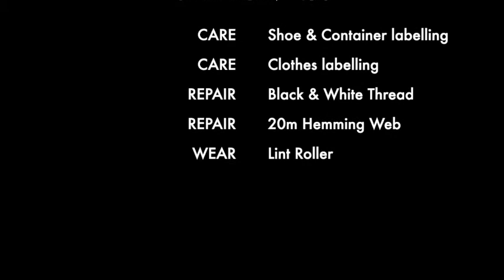Get Prepped for Back To School - CARE... with a label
Korbond's range of helpful haberdashery will have you prepped and ready for back to school in no time, so you can care, wear and repair your kit with confidence.

This video demonstrates the easy application of our labels, available to buy